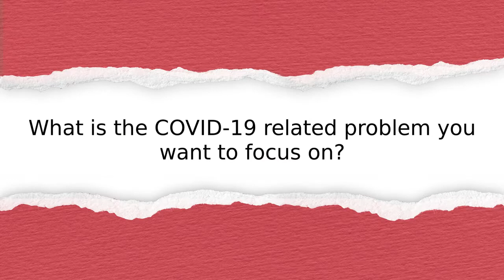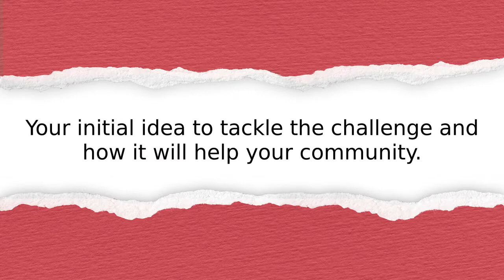Tenywa Owen’s innovation story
Listen to the innovation story from Uganda: Uganda Red Cross Society. Learn how they plan to help their community recover from the impacts of the pandemic.

Submitted by:
Tenywa Owen